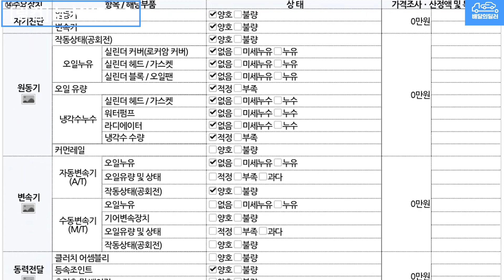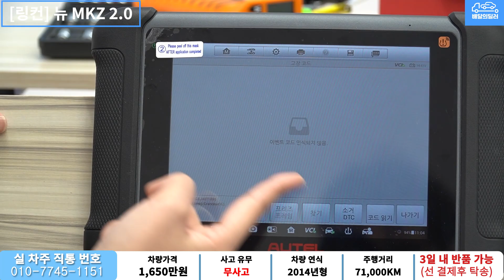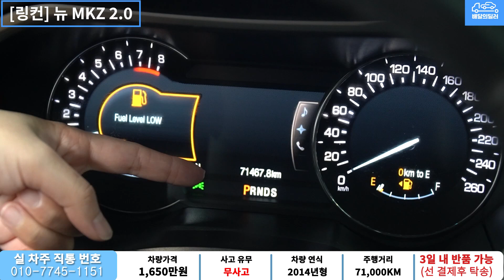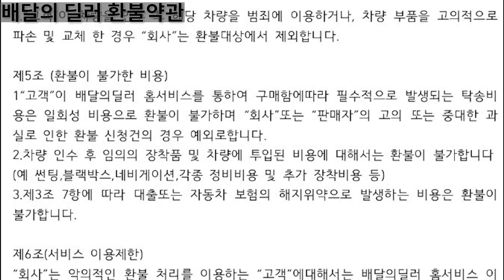[배달의딜러 중고차] 링컨 뉴MKZ 중고차 하부점검 부터 스캐너 진단까지 점검하여 집 앞까지 배송해드립니다.(41구4855)